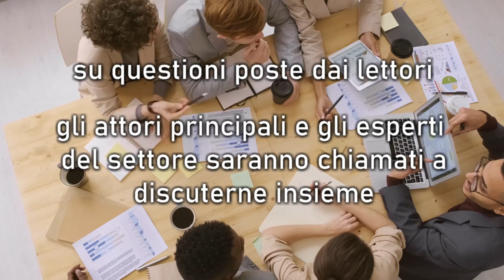FermoNews presenta REDAZIONE APERTA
Su questioni poste dai lettori gli attori principali e gli esperti del settore
saranno chiamati a discuterne insieme... in diretta streaming